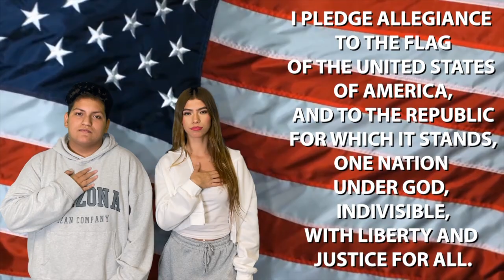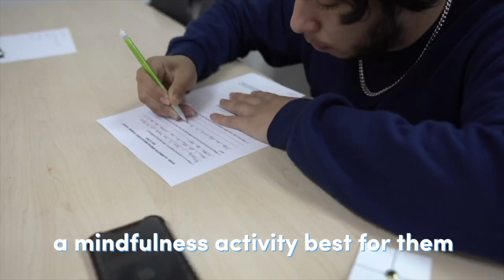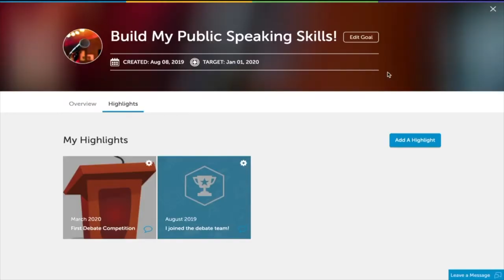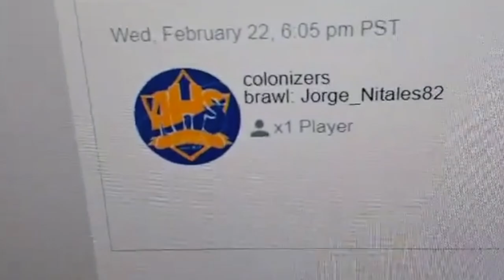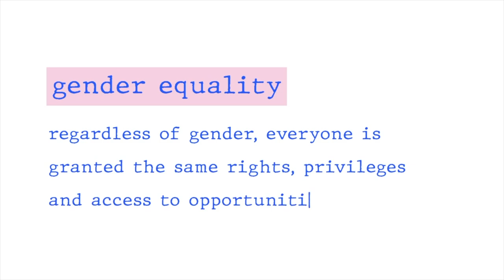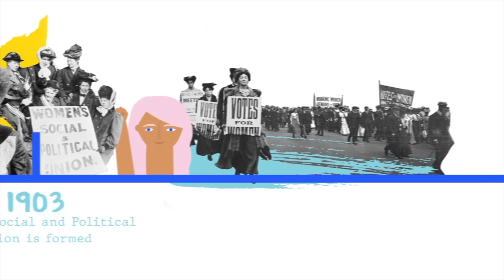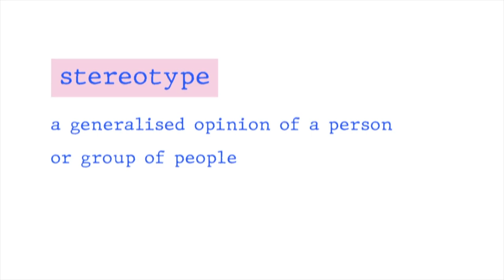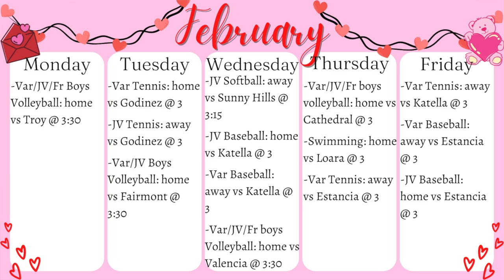AMP | Season 2 | Episode 105 | March 1, 2023